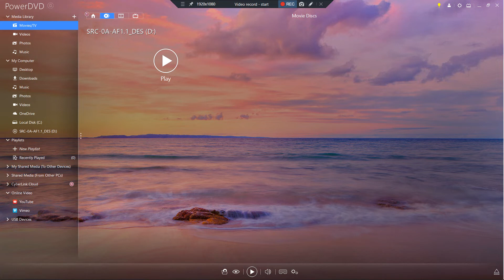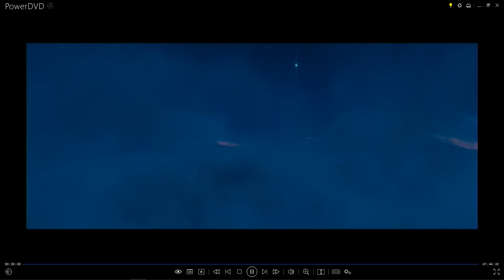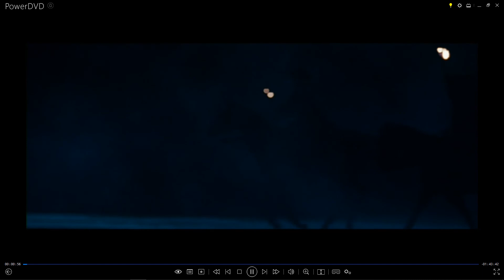Opening to The Sorcerer's Apprentice Australian DVD